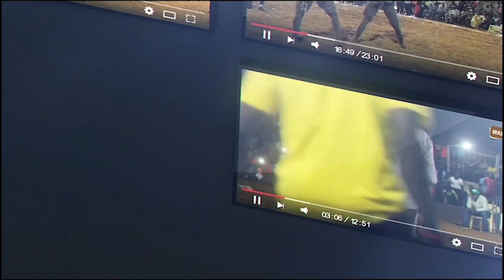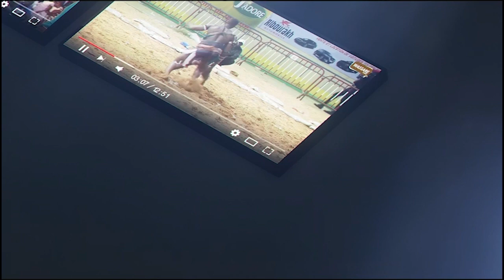Khalil vs Hercule, combat bou saff | Journée Ouzin Production